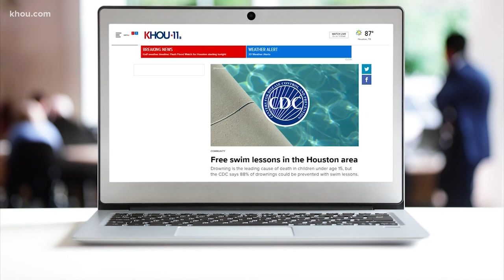Community devastated after 2 boys drown in Montgomery County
The Montgomery County Sheriff's Office said two boys, ages 3 and 4, drowned in a small pond in Montgomery County Thursday night.